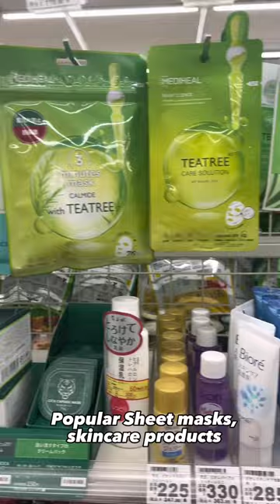Japanese convenience stores: Beauty Edition